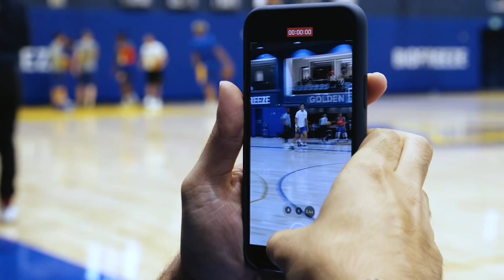2019 Training Camp, Fueled by Gatorade: Day 2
Hear from Stephen Curry and rookies Eric Paschall and Jordan Poole as they discuss the second day of Training Camp, Fueled by Gatorade.